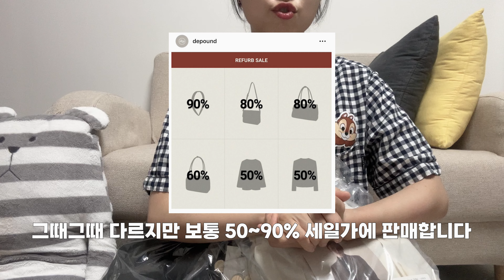드파운드 저렴하게 구입하기│7월 리퍼브세일 언박싱│80%할인가에 구매한 파니니백, 울트위드자켓 상태가?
안녕하세요 이번 영상은 7월 드파운드 리퍼브세일 구매제품 언박싱입니다

00:00 파니니백
04:42 울블렌드트위드자켓
07:38 리퍼브세일 관련 정보

Free Music for Videos 👉 Music by Megan Graney - Love The Lie
Free Music for Videos 👉 Music by You ME and the Piano - Merry-Go-Round